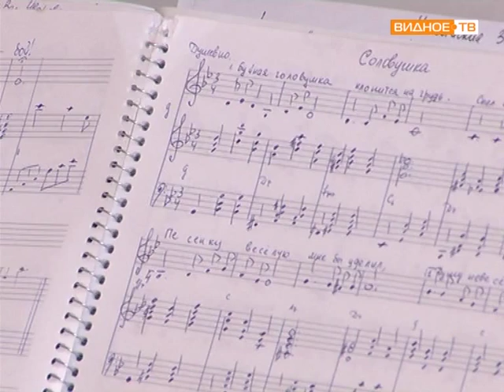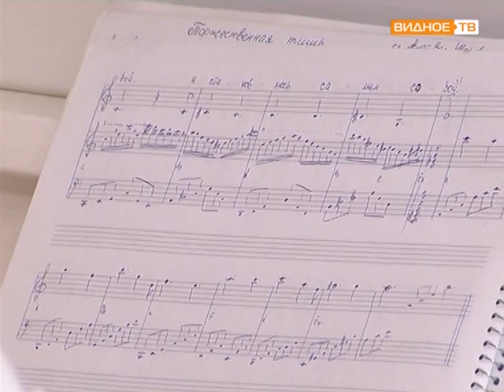Клуб любителей музыки